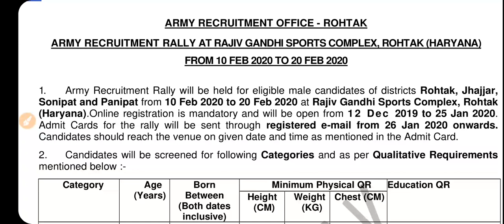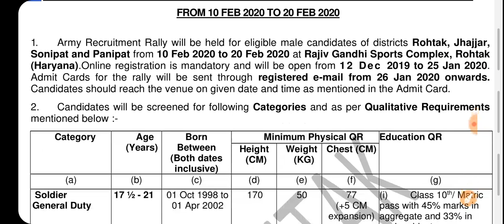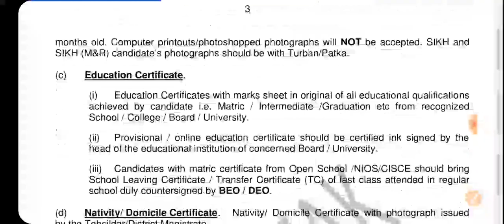ARO Rohtak army rally Bharti 2020 // online Last date 25 जनवरी 2020